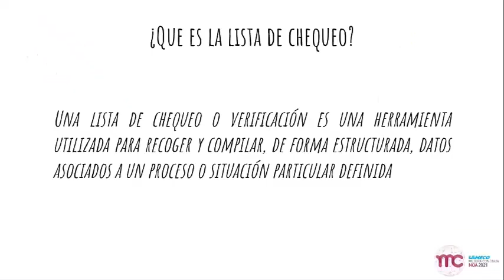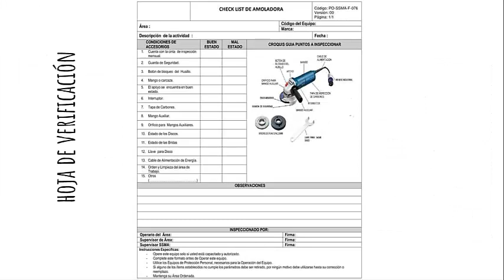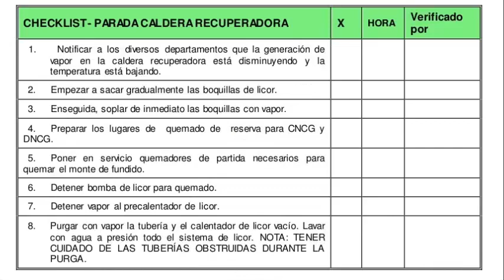Herramientas de Mejora Continua: Lista de Chequeo o Verificación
Es una herramienta para recoger y compilar de forma estructurada datos asociados a un proceso o situación particular definida. La información mínima que debe contener es: requisitos a verificar, metodología a utilizar, identificación de la persona que realiza el control, la fecha y frecuencia del control y la evidencia que indica si es correcto o no.